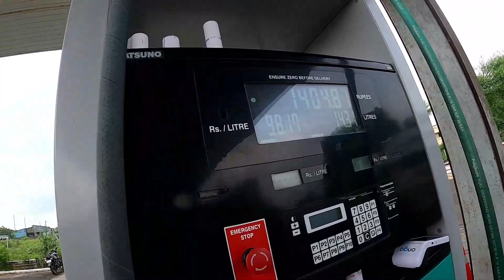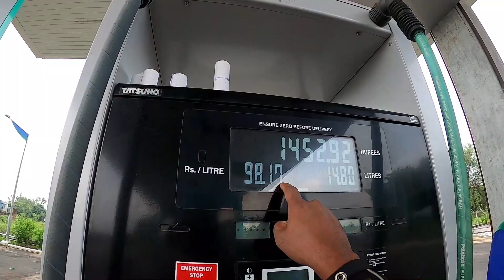Rann of Kutch series#Kevadia To Bhuj# Gujarat# SoloRide#BenelliTrk502x#